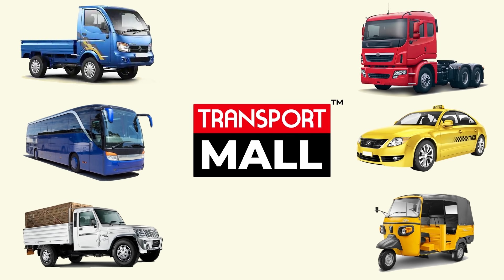पुराने वाहन कबाड़ करने की नीति को मिली मंजूरी | TRANSPORT TV | V - 1102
FM @nsitharaman द्वारा पेश किए गए # Budget2021 ने सोमवार को UnionBudget में एक स्वैच्छिक वाहन परिमार्जन नीति की घोषणा की ताकि पुराने वाहनों को बाहर निकाला जा सके और नए वाहनों की बिक्री को बढ़ावा दिया जा सके। विषय के बारे में अधिक जानने के लिए ट्रांसपोर्ट टीवी ब्रेकिंग न्यूज देखें।

Budget2021 presented by FM @nsitharaman on Monday announced a voluntary vehicle scrappage policy in the UnionBudget to phase out old vehicles and to boost the sales of new vehicles. Watch the Transport TV Breaking News to know more about the topic.